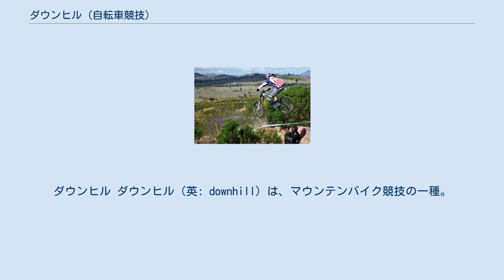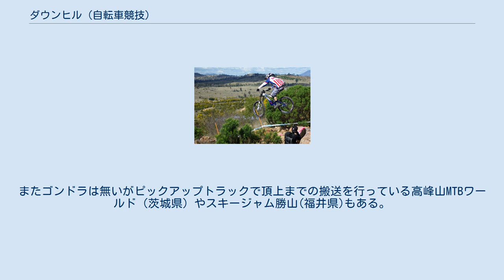ダウンヒル (自転車競技)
ダウンヒル ダウンヒル（英: downhill）は、マウンテンバイク競技の一種。
山に造られた急斜面のコースを高速で下る。
最も危険で激しいジャンルであり、エクストリームスポーツに分類される。
 ダウンヒルコースが設置されている場所は、ゴンドラ（ロープウェイのようなもの）または運搬専用車で自転車とライダーを山の上まで運び、ライダーはそこから一気にコースを下る。
基本的にダウンヒルに上りという概念はない。
 上級者は時速60kmを超えるスピードで走行することもある。
コースは自転車で走るからといって土がしっかり踏み固められた所ばかりではなく、大きな石がゴロゴロしている箇所、砂利が敷き詰められている箇所、滑りやすい粘土質の箇所等、多数の障害がコース内に存在する。
 コース全体の下り道からなる高速度と路面からの振動、コーナーのライン取りなど、一度ダウンヒルを体験すると病み付きになる人も多い。
ただ、走る場所が全般的に危険なので走行の際にはフルフェイスヘルメットや全身を防護するプロテクターは必須である。
 日本では、富士見パノラマリゾート（長野県）や白山瀬女高原スキー場(石川県白山市)で大会がある。
またゴンドラは無いがピックアップトラックで頂上までの搬送を行っている高峰山MTBワールド（茨城県）やスキージャム勝山(福井県)もある。